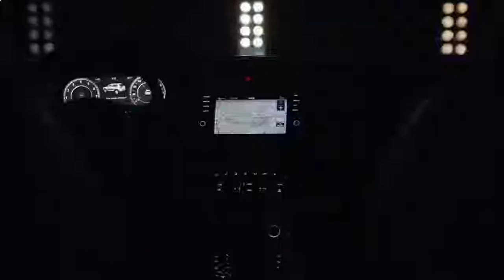Красавелла ! Новый фольксваген тигуан